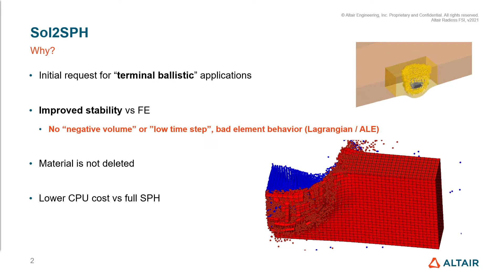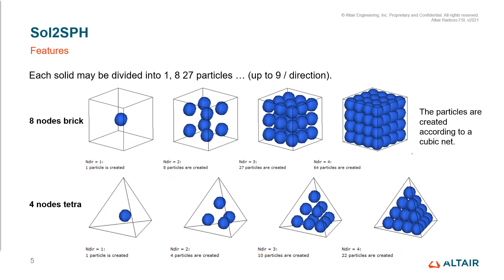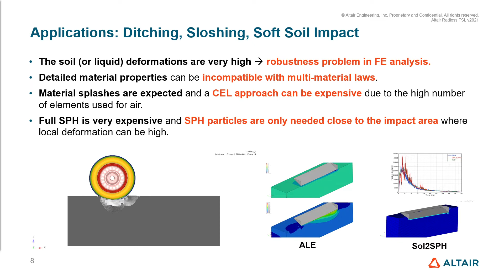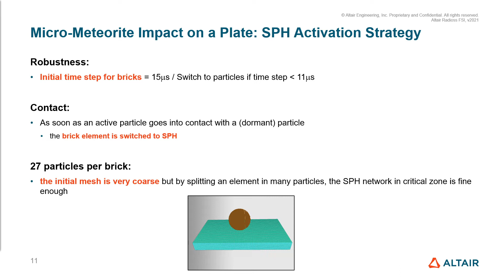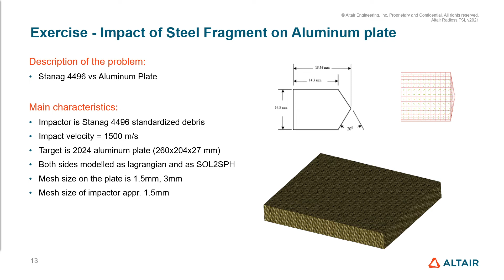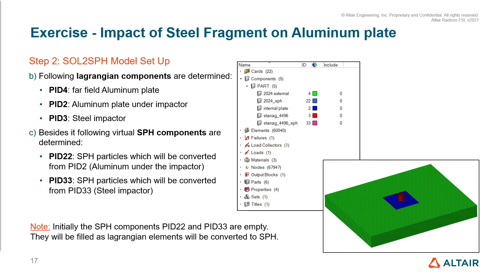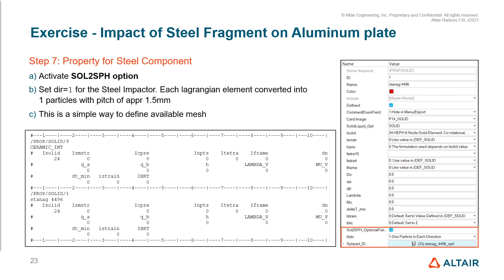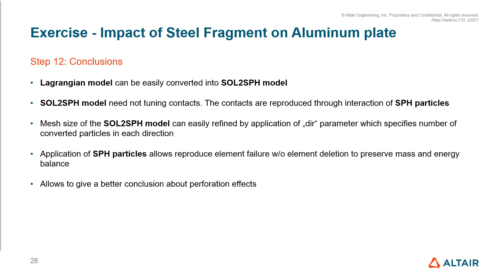Radioss | Radioss SOL2SPH 기능 소개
본 웨비나에서는 Radioss의 SOL2SPH 기능을 소개하고자 합니다.